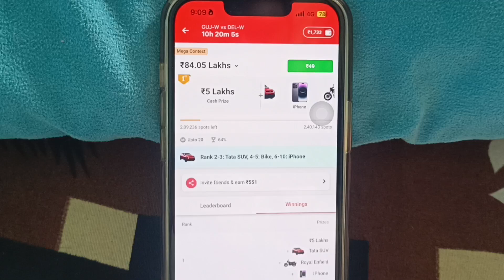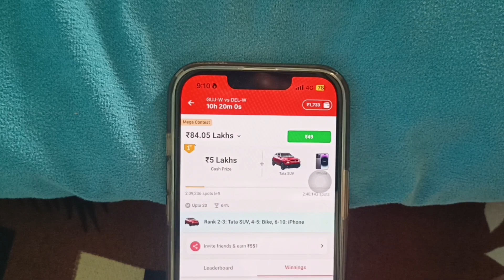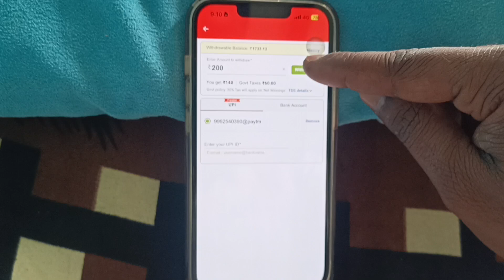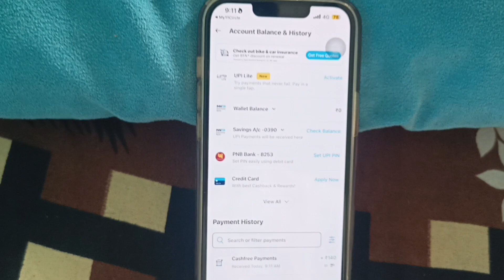my11 circle live payment proof l my11 circle withdrawal process l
Entry 1 रूपए ईनाम 1 करोड़ 51 लाख रुपए बेस्ट ऐप:-Here’s Rs. 1500* Special Bonus for You. Join me on My11Circle.

2. Use my invite code: ALPHKKEH 💸 🎁
Game on!

विडियो देखने के लिए आपका बहोत बहोत धन्यवाद l